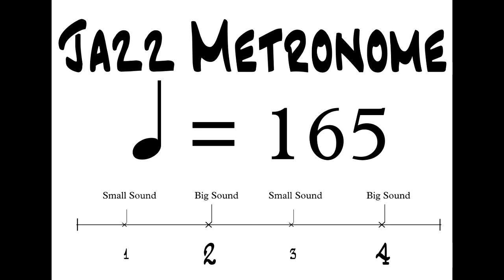Jazz 2 & 4 Metronome BPM 165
#2&4